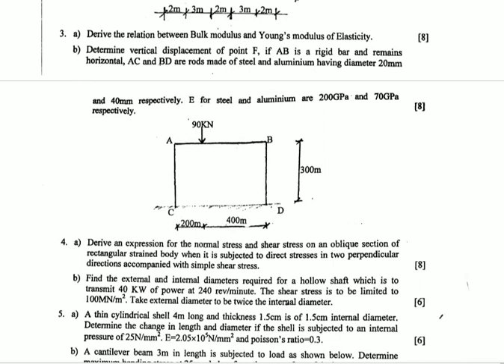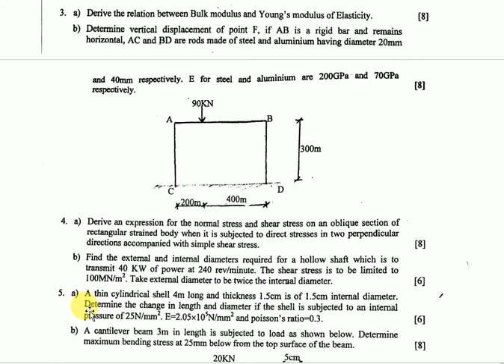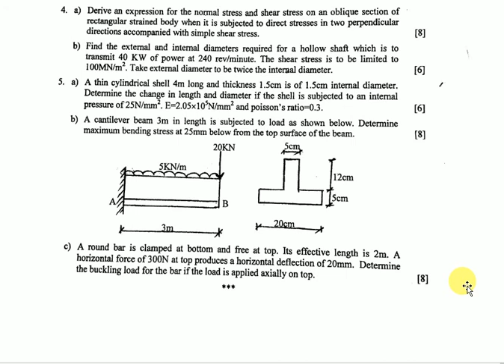IOE OLD QUESTION OF STRENGTH OF MATERIALS (2069 ASHAD)